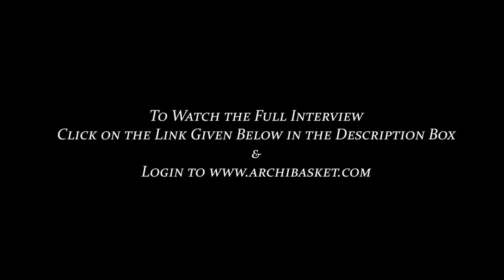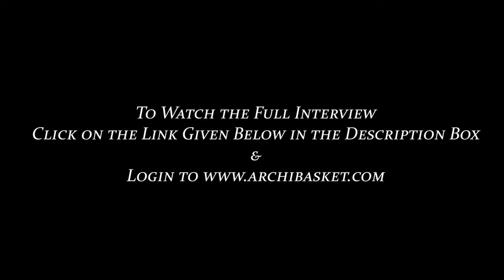Trailer - Architalks with Sunil Babbar featuring Ar. Vidhi Prakash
The interview between Ar. Vidhi Prakash and Mr. Sunil Babbar explores Ar. Vidhi's journey as an architect since 2004, her education, diverse work experiences in both the private and government sectors, as well as perspectives on various architecture-related topics, including working with CPWD and studying for a master's degree in architecture.

The architect Vidhi Prakash is a registered architect with the Council of Architecture in India. She is presently employed with CPWD as a central architect services officer and is a class 1 gazetted officer. The Indian architect recently completed her master's degree at Chandigarh College of Architecture.